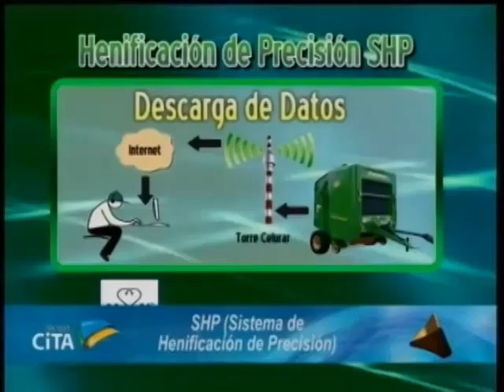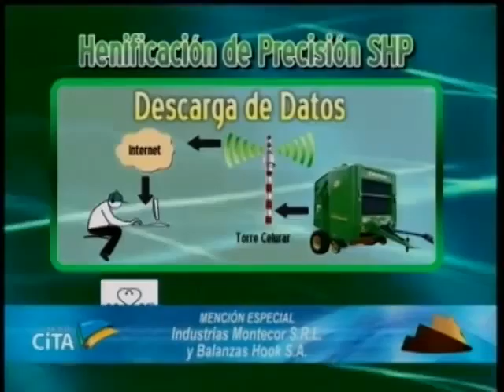CITA 2014 Agricultura de Precisión